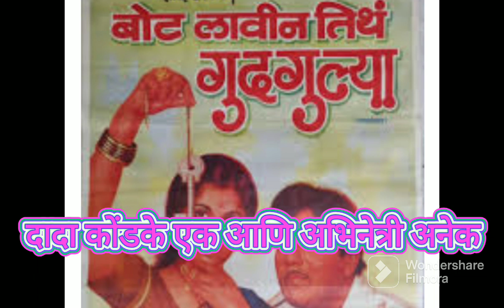दादा कोंडके एक आणि अभिनेत्री अनेक One Dada Kondke & many Actress, Usha Chavan,Anjana, Madhu,Jayshree